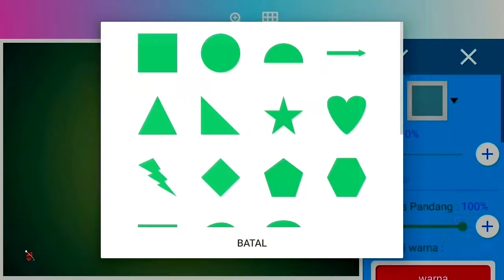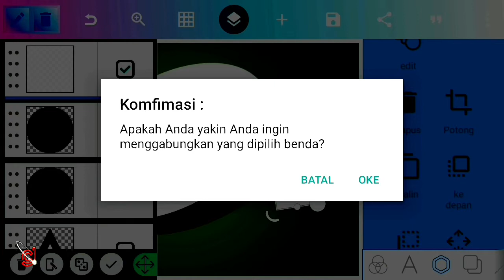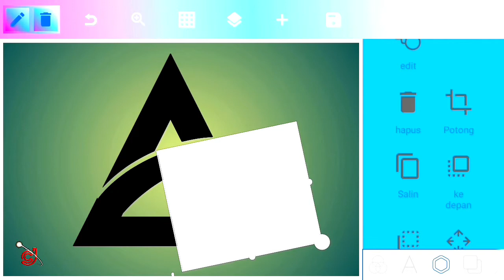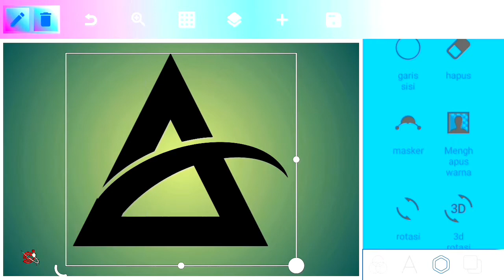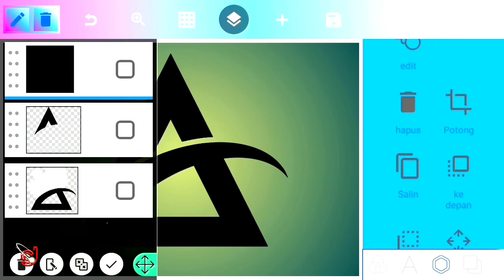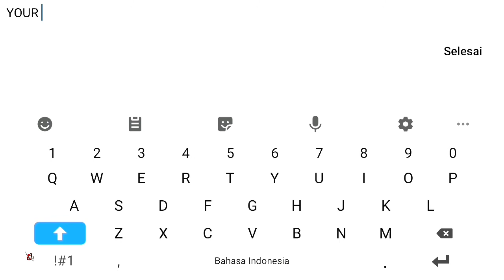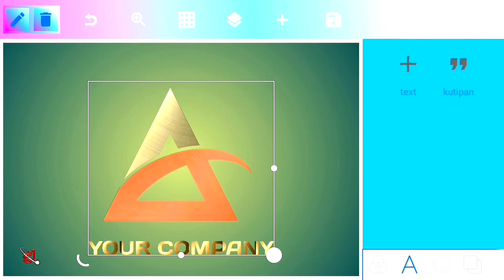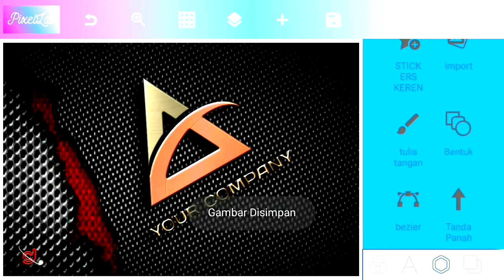A Your Company Logo Design [ PixelLab Tutorial Editing On Android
Terimakasih buat anda yang sudah menonton video ini, mudah mudahan bisa bermanfaat dan bisa menjadi inspirasi. Mohon maaf jika ada kelebihan dan kekuranngannya.